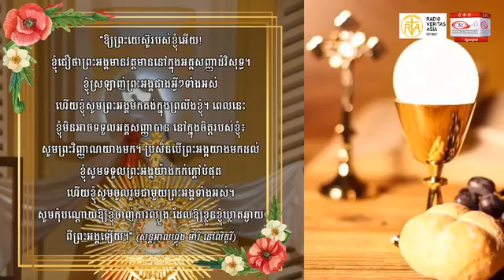26-07-2021 ផ្សាយផ្ទាល់អភិបូជា ពីព្រះសហគមន៍សន្តសិលា និងសន្តប៉ូល ភ្នំពេញថ្មី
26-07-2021 ផ្សាយផ្ទាល់អភិបូជា ពីព្រះសហគមន៍សន្តសិលា និងសន្តប៉ូល ភ្នំពេញថ្មី

តាមរយៈ​ប្រព័ន្ធ​ផ្សព្វ​ផ្សាយ​សង្គម​ដូចជា៖

Youtube (Catholic Phnom Penh)